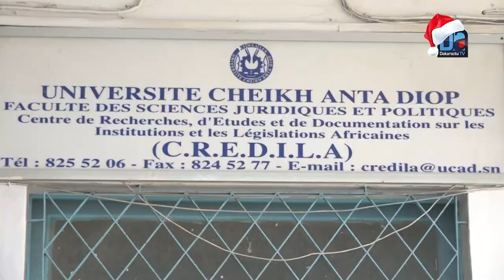Lamine Dobassy avocat au barreau de Toulouse: "En Afrique, les taux d’intérêts sont excessifs"